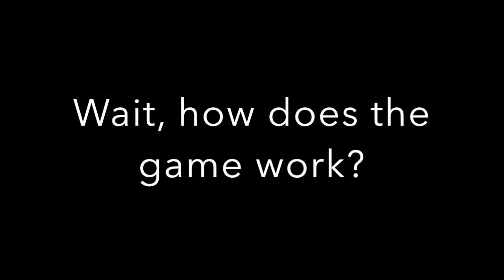Arduino, LCD, and Push-button Game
The first game is inspired by the cartoon “Mr. Bean” where one has to pass the loop without touching the inner wire. If it touches, a buzzer is set off to indicate the game is over.

The second game is where lights are getting lit from right to left and back and one has to HIT the push button when either of the green lights are lit. Every time one does that, the score increments by 1 on the small LCD screen and the speed at which the LED’s get lit gets faster which makes the game difficult as time passes.

Why did I make these? Well being the Chairman of the IEEE student branch at the American University of Sharjah, we had to host a small stall in the Engineering Building for IEEE recruitment day during which we spread awareness about IEEE. But why would students stop by our stall if theres nothing interesting about it? Hence I looked at this as a good opportunity to deploy my microcontroller skills and make something which will make students say "Brooooo, this is so cool!"

A year after making this game, I rented this game for 2 days to a group of students putting up a stall somewhere else for 35 USD. Best feeling ever!